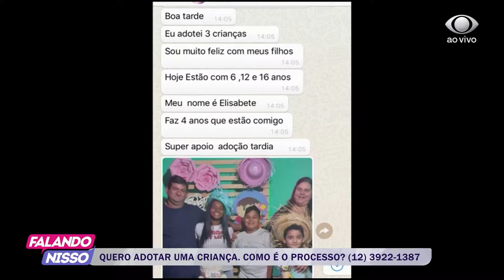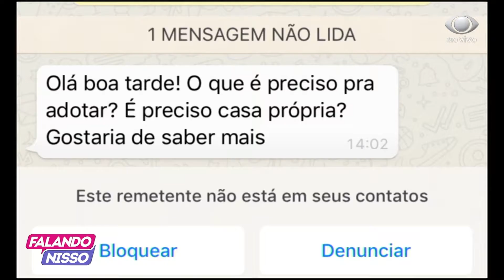FALANDO NISSO 29 10 2019 PARTE 03